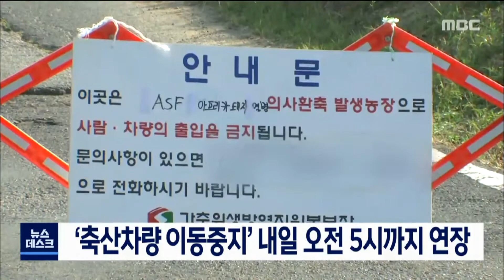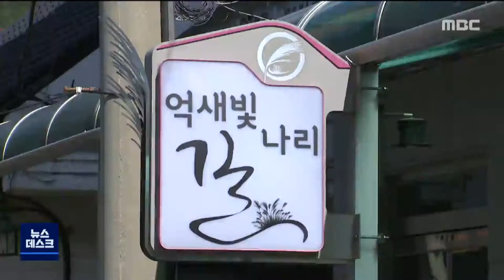2020. 10. 11 뉴스데스크 강원